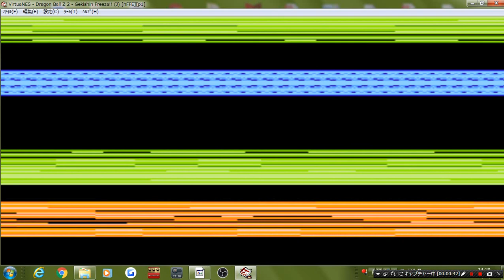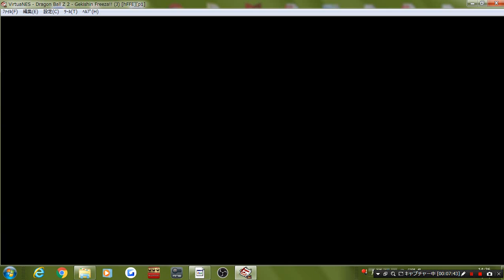激神フリーザ！ ボディチェンジ ギニュー特戦隊戦 オート操作縛り７ カエルなし